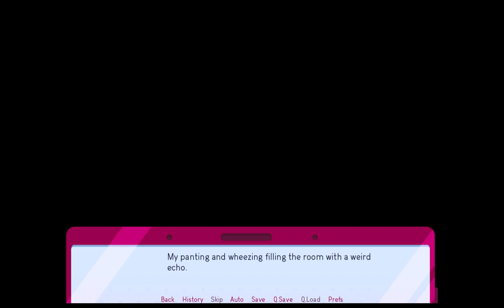TruLove - PC gameplay - Dating sim visual novel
TruLove Is a Adventure game.